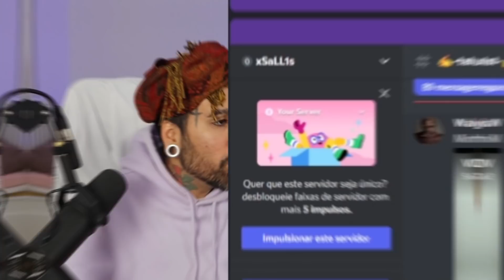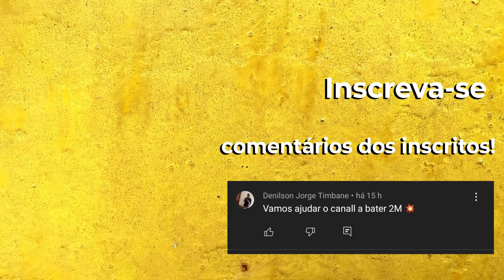TATUAGEM DOS INSCRITOS #13 (n faço ideia qual é, vai #13 memo :D)